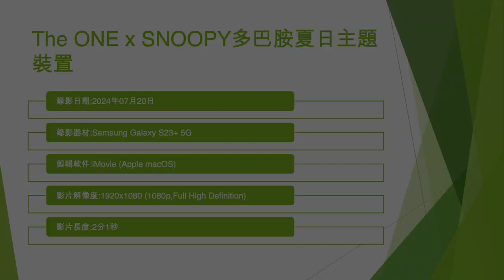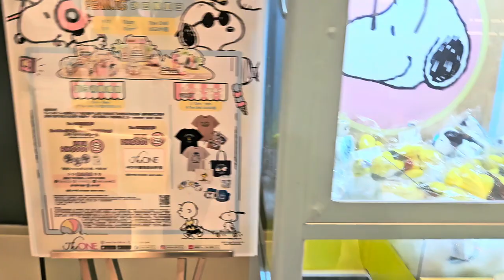The ONE x SNOOPY多巴胺夏日主題裝置 - 2024年07月20日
錄影日期:2024年07月20日
錄影器材:Samsung Galaxy S23+ 5G
剪輯軟件:iMovie (Apple macOS)
影片解像度:1920x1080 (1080p,Full High Definition)
影片長度:2分1秒